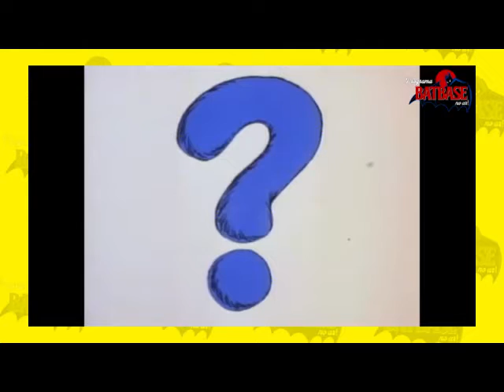Hong Kong Fu - Abertura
Você se lembra?

- "Quem é o super-herói? O Sargento?... Não. Rosemary a telefonista?... Não. Penry o humilde faxineiro?... Pode ser..." e assim, tinha início mais um episódio de Hong Kong Fu. O desenho retrata um jovem faxineiro que trabalha na delegacia de polícia, Penry, que sempre ao ouvir os relatos de Rosemary ao Sargento Flint sobre os vários pedidos de socorro na cidade, discretamente, sai de vista e se transforma no "super-magnífico lutador contra o crime", Hong Kong Fu, um lutador (um especialista) de artes marciais, usando um quimono vermelho e uma máscara sobre os olhos para manter sua identidade secreta, sai a procura dos bandidos e "super-vilões" da cidade, derrotando-os das mais variadas formas possíveis (ou nas mais variadas trapalhadas possíveis).

- Ano de criação: 1974
- Total de temporadas: 1 temporada
- Total de episódios: 16
- Nome original: Hong Kong Phooey
- Produtora: Hanna-Barbera